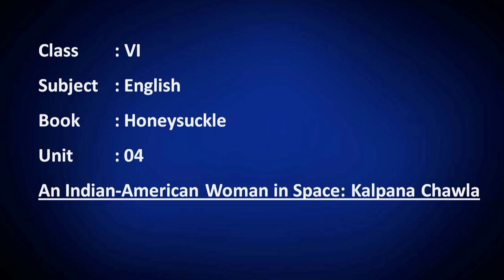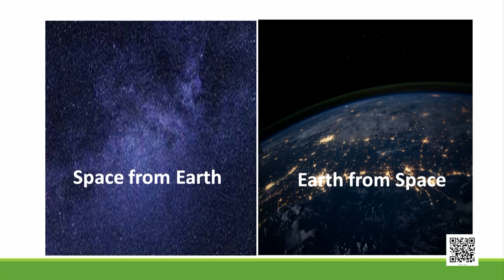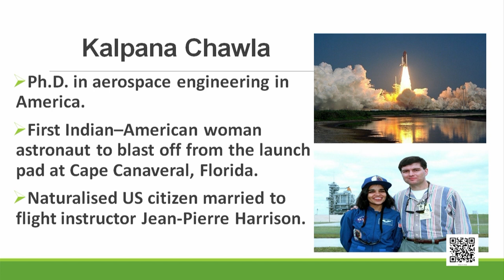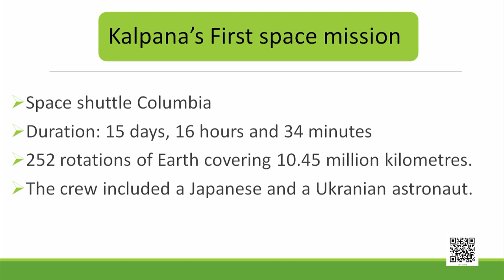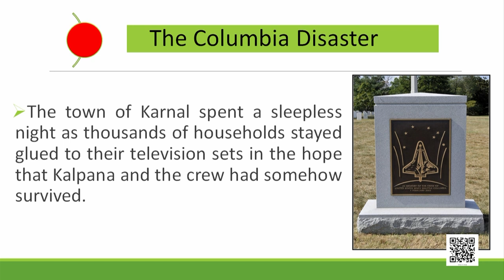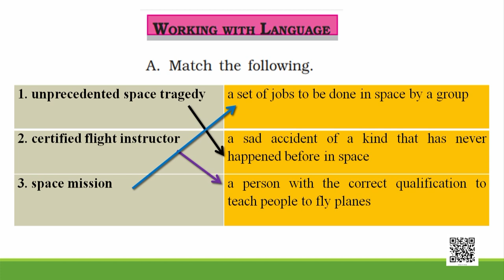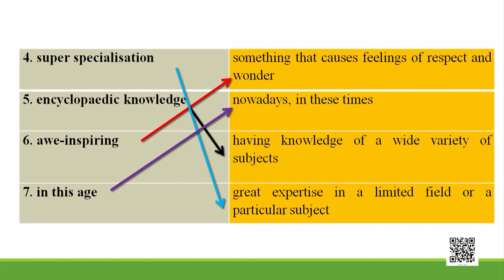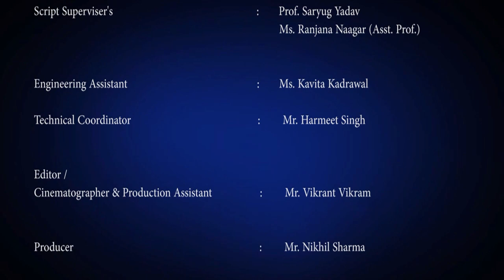Class 6, An Indian-American Woman in Space, Kalpana Chawla